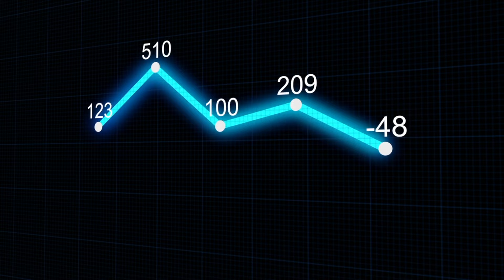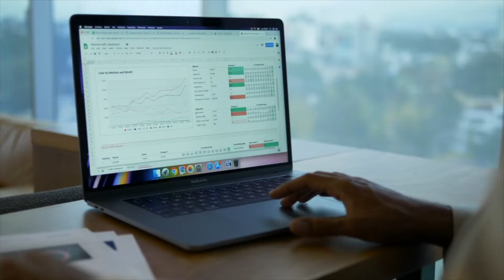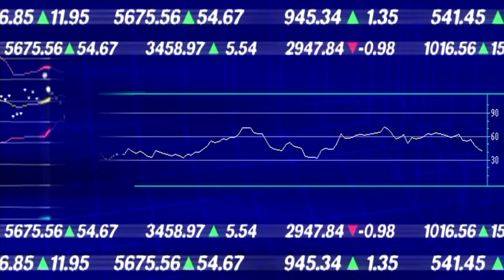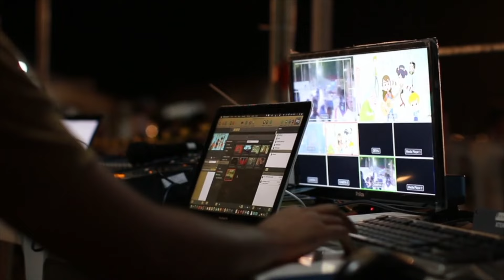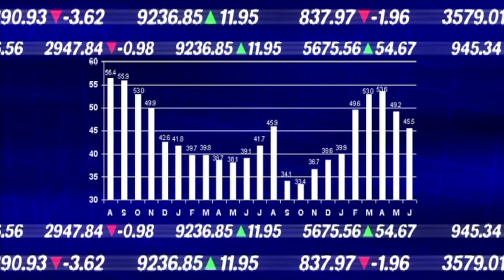How to invest our money in Sri Lanka | මුදල් ආයෝජනය සරලව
* මේ දේ මුලින්ම නොකර පොහොසත් වෙන්න හිතන්න වත් එපා | How to Get Rich in Sinhala | Financial Advice SL

✍🏽 WHO I am:
Hello everyone,
I'm Dr Prabuddha Don, a senior compliance officer with the Queensland Government in Australia. My primary focus is on protecting the incredible Great Barrier Reef, a UNESCO world heritage site.
In addition to my work, I am also a part-time molecular scientist with a passion for sharing knowledge. My dream is to become a part-time YouTuber, and on my channel, I create videos that explore ways to live happier, healthier, and more productive lives.
Best,
Prabuddha Don

Icons: Flaticon.com
title="real estate icons"Real estate icons created by Freepik - Flaticon
title="gold icons"Gold icons created by wanicon - Flaticon
title="stock icons"Stock icons created by ultimatearm - Flaticon
title="digital money icons"Digital money icons created by Steven Edward Simanjuntak - Flaticon
title="index icons"Index icons created by Muhammad_Usman - Flaticon
title="target icons"Target icons created by Freepik - Flaticon